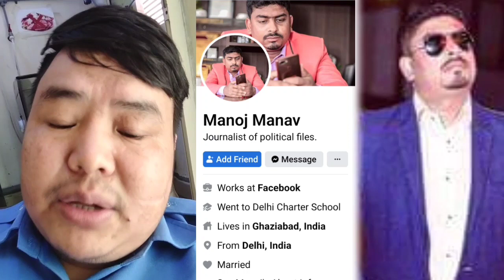Sarmila Waiba & Rishi Dhamala लाई सफाउने मनोज मानभ भारितिय नागरीक हुन